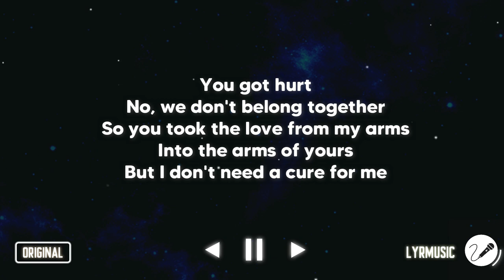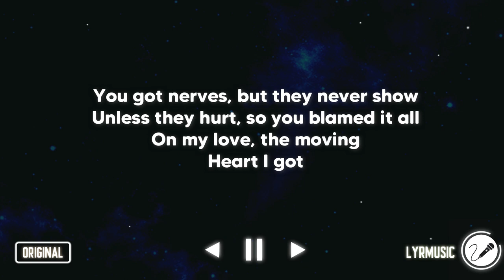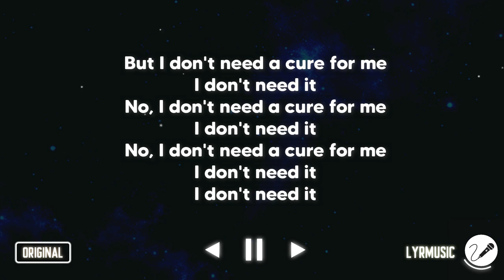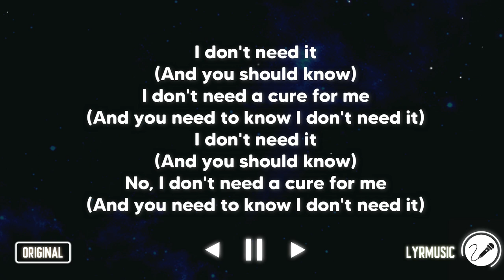Cure For Me - Aurora ( Karaoke Akustik Version )